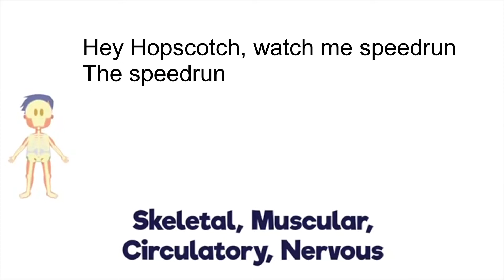Stan Twitter: Hey Hopscotch, watch me speedrun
A stupid speed run of Hopscotch Songs